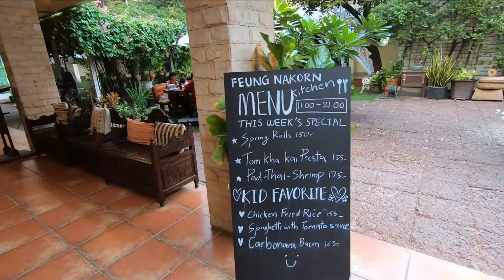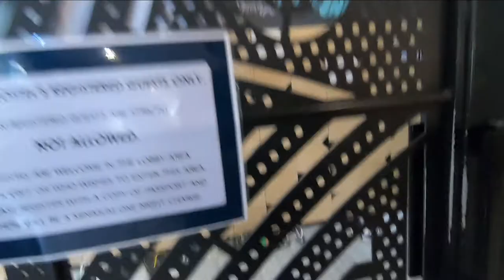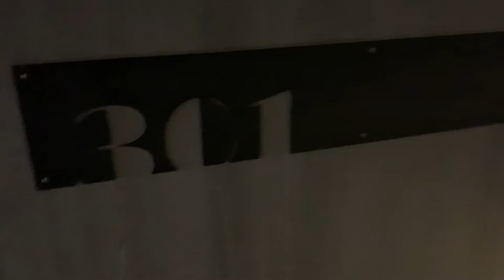Issara By D Hostel Bangkok | Best Budget Hotel in Bangkok | thailand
❥ Hotel Review
ISSARA by d HOSTEL BANGKOK
Address: 125 Fueang Nakhon Rd, แขวง วัราชบพิตร Phra Nakhon, Bangkok 10200, Thailand

Situated in Khaosan, d HOSTEL BANGKOK is the perfect place to experience Bangkok and its surroundings. Only 5 km from the city center, the hotel's strategic location ensures that guests can quickly and easily reach many local points of interest. With its convenient location, the hotel offers easy access to the city's must-see destinations.

 At d HOSTEL BANGKOK, the excellent service and superior facilities make for an unforgettable stay. The hotel offers access to a vast array of services, including free Wi-Fi in all rooms, 24-hour front desk, luggage storage, Wi-Fi in public areas, tours.

 Hotel accommodations have been carefully appointed to the highest degree of comfort and convenience. In some of the rooms, guests can find linens, towels, internet access - wireless (complimentary), air conditioning, toiletries. Besides, the hotel's host of recreational offerings ensures you have plenty to do during your stay. d HOSTEL BANGKOK is a smart choice for travelers to Bangkok, offering a relaxed and hassle-free stay every time.

Issara By D Hostel Bangkok | Best Budget Hotel in Bangkok
bangkok vlog
bangkok hotels
cheap hotel bangkok
Thailand 2022
solo backpacking in thailand
thailand travel
hotel review
budget hotel in bangkok
bangkok hostel
best hotel bangkok
5 star hotel in bangkok thailand
live love thailand
best hotel in bangkok
where to stay in sukhumvit
thailand trip
budget hotel in thailand
thailand hotels
bangkok 2022
luxury hotel bangkok thailand vlog